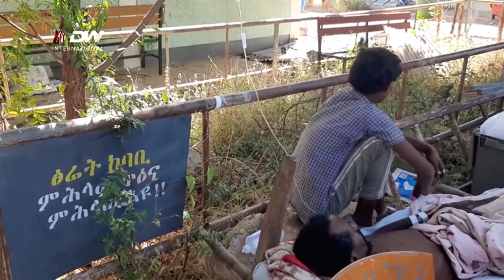DW TV NEWS የጤና ተቋማት በመውደማቸው የዓዲ ዳዕሮና ሸራሮ ከተሞች ነዋሪዎች ለስቃይ ተዳርገዋል